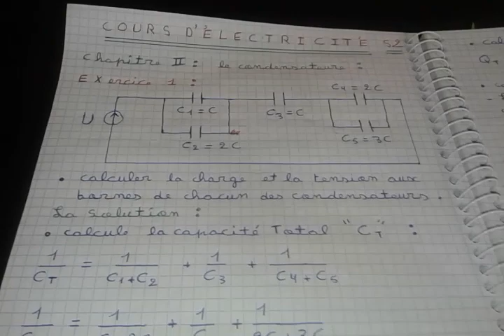electricite exercice de condensateur